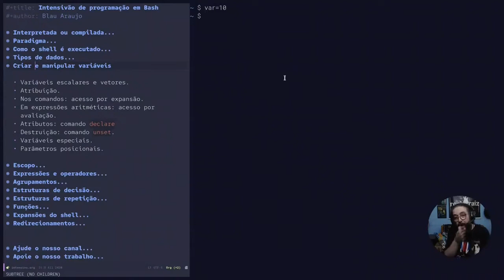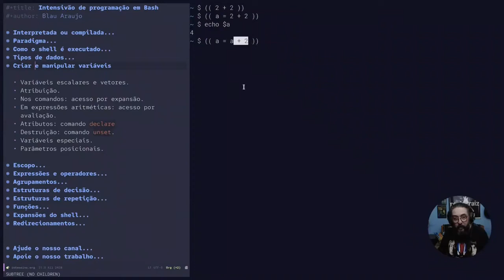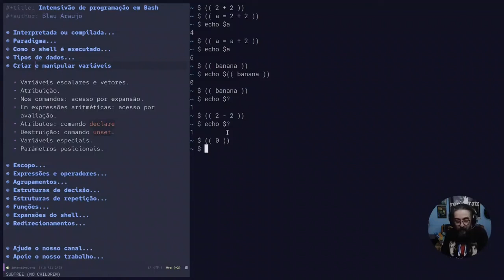Intensivo de programação em Bash #15: definindo e acessando variáveis